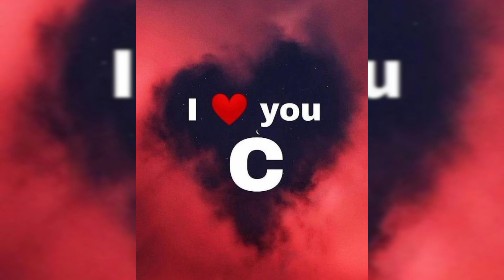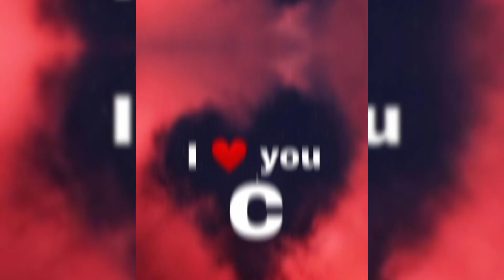Stylish C name DPZ/C Letter Photo, Dps/C name Photo, Pic | C Picture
Stylish  C name DPZ/C Letter Photo, Dps/C name Photo, Pic | C Photo | C Picture

Topics Covered 👇👇

1. dp photo
2. whatsapp dp photo
3. c name dp photo
4. c photo
5. c naam ke status
6. c name status
7. cartoon dp for girls
8. dp lagane wala photo
9. dp photos for whatsapp
10. dp pictures for whatsapp